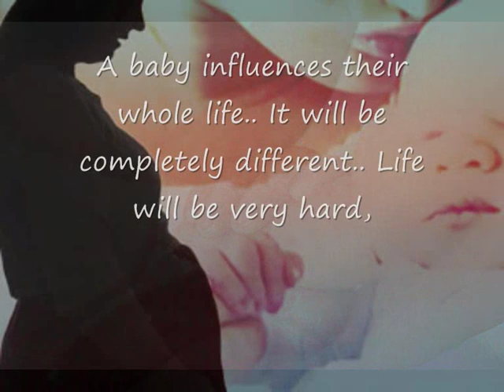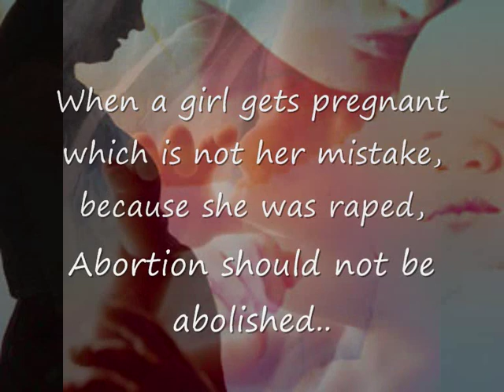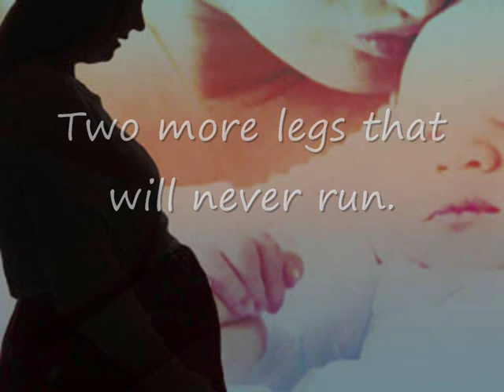Abortion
Abortion should be Abolished, in favour or against?